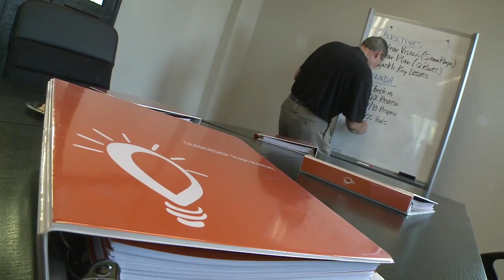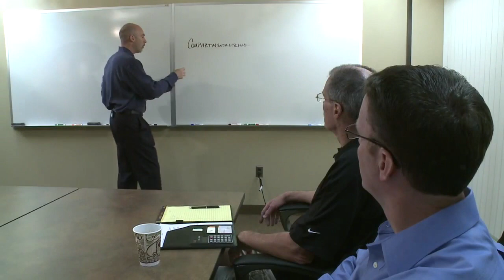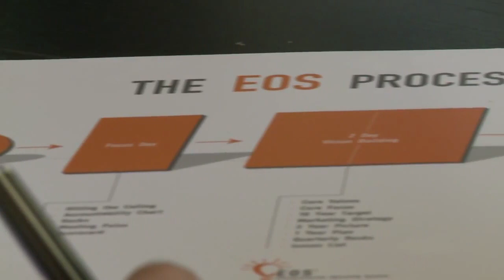The EOS Story: Helping Entrepreneurs Get What They Want from Their Businesses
The Entrepreneurial Operating System (EOS) - was created to help entrepreneurs get what they want out of their businesses. EOS is a simple and practical system that gives you control over your company and helps your organization communicate better. Everyone in the company will be on the same page and move in the same direction. This improves business operations, helps your business grow, and provides greater balance in your life.

EOS helps the leadership team of an entrepreneurial company achieve three things:
1) Vision. Get your leadership team 100% on the same page.
2) Traction. Foster discipline and accountability, so you can execute to make your business vision a reality.
3) Healthy. Develop a functional, cohesive team that leads your organization in the same direction.

What Is EOS?
In three words: Real. Simple. Results.

EOS®, the Entrepreneurial Operating System®, is a comprehensive business system, integrating a holistic business model with a complete set of simple tools and a proven process to align and synchronize all the pieces of your business to produce the results you want.